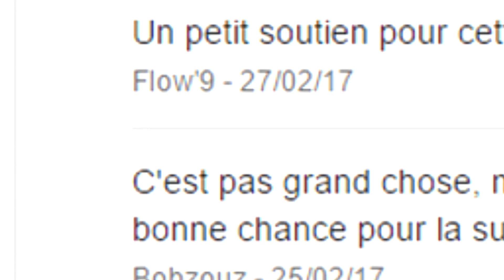FIFA 17 | STRESSANT (50M0D #4)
Pour faire un don pour l'association Petits Princes, c'est MERCI POUR EUX!

9 matchs, 9 victoires. C'est pour l'instant clair comme de l'eau de roche. Mais le stress arrive... (FIFA 17)